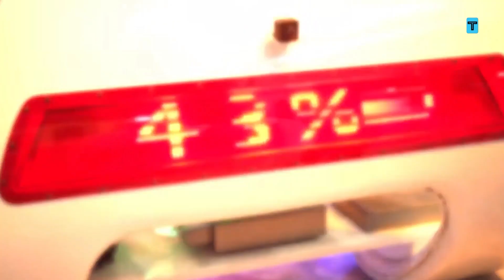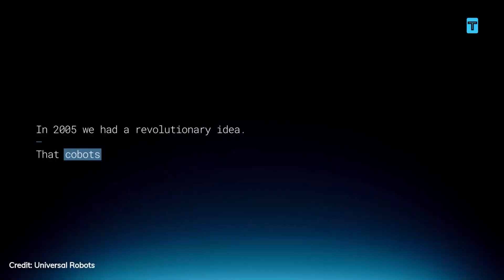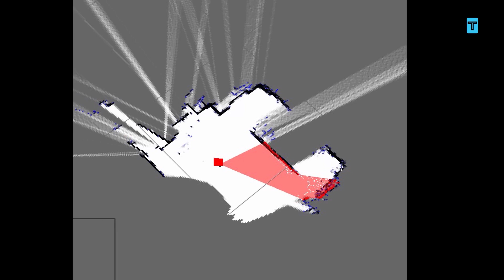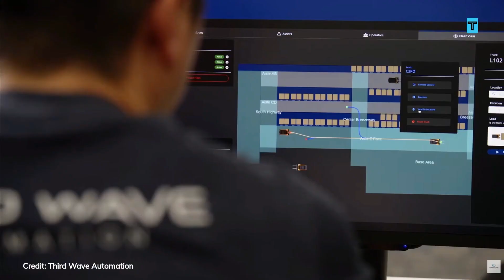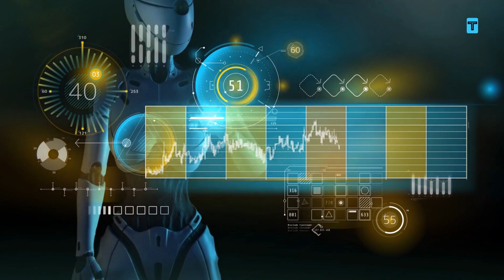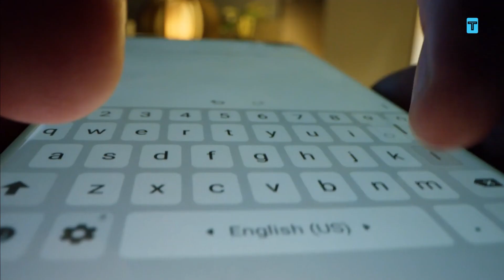How Robots Will CHANGE Our Lives in 2023?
In this video, we take a look at how robots will change our lives in 2023.
New Developments from CES 2023

From lawn care robots to new cobots, we'll explore the many ways in which robots will impact our daily lives.

As we move closer and closer to 2023, it's important to understanding how robots will impact our lives as this industry is developing Very Fast!.
This video will give you a look at some of the most important ways in which robots will change our lives, from the every day to the unimaginable. So make sure to watch it!